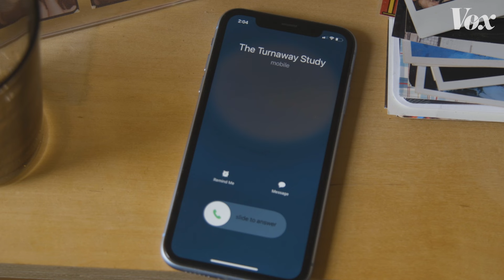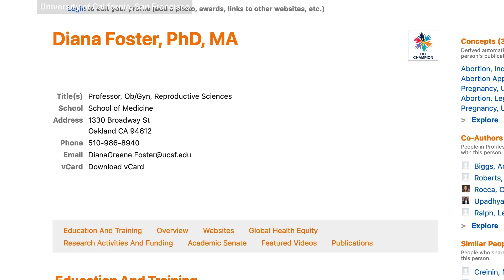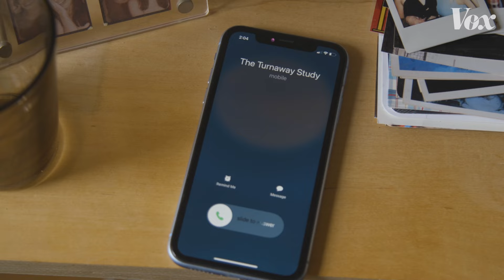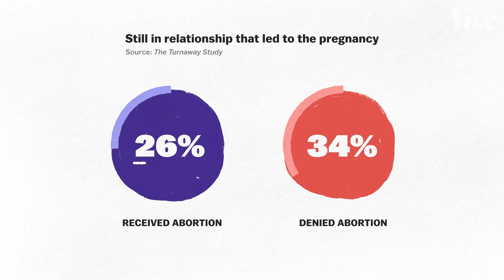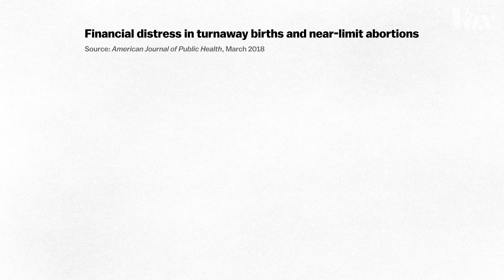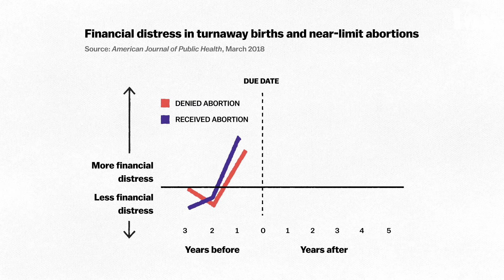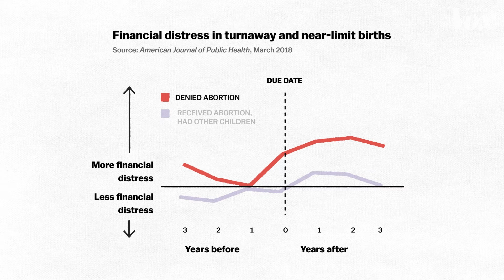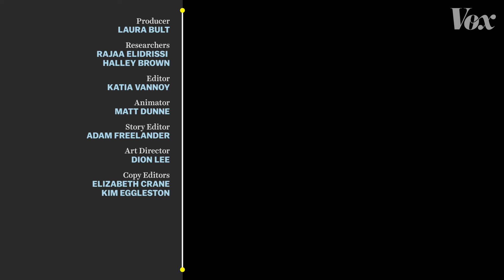How abortion bans make inequality worse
And the study that offers a glimpse into a post-Roe v. Wade future.

In 2008, researchers with the University of California San Francisco embarked on a study that compared the outcomes of two similar groups of women, each at a crucial juncture in their lives: a visit to an abortion clinic. The groups differed, though, in whether or not they were able to terminate an unwanted pregnancy. It was called the Turnaway Study, named for those who were turned away by the clinic because their pregnancies were past legal gestational limits, and it provides some of the best data we have on the impacts of abortion bans.

Among the study’s findings is the severe financial impact of being forced to parent a new child when someone is already living in difficult financial circumstances. People who seek abortions, especially later-term abortions, are far more likely than the general population to be living in poverty, or otherwise financially unstable. That fact makes it unsurprising that, when researchers asked women about their reasons for seeking an abortion, not being financially prepared was the most common reason. This video offers a glimpse into the financial penalty of parenting under difficult circumstances.

We interviewed several women who had similar experiences to the women in the study. We didn’t seek out interviewees who exactly reflected the circumstances of the study participants (i.e., the length of gestation when they sought an abortion, or their socioeconomic background) but their stories reveal some parallels: most people want an abortion because they don’t feel financially stable or don’t have a partner they want to co-parent with.

The Turnaway Study also looked at mental health outcomes, relationship outcomes, and whether or not study participants chose adoption instead of parenting. Whether or not they chose adoption is relevant to common pro-life rhetoric, which encourages people to give unwanted children up for adoption rather than choose abortion. But the Turnaway Study found that 91% of women who were denied an abortion chose to parent, which indicates that adoption is not a feasible alternative for most people. We interviewed Gretchen Sisson, a researcher who looked at adoption rates and motivations among the Turnaway Study participants.